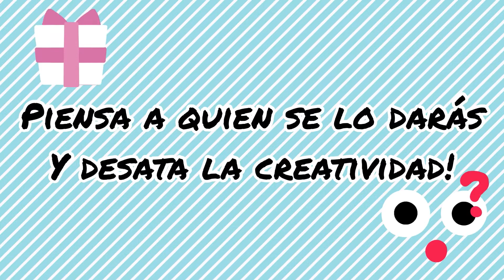Decoracion de frascos de Cristal de Mermeladas / Reciclados/ Tutorial 4 Ideas Diy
Después de hacer la Mermelada con la fruta de Estación ya tenemos unos regalitos para dar, pero no sin antes personalizarlos y ponerles un poco de Nosotr@s!
Aquí te dejo el enlace de cómo hacer Mermelada 👇🏼

Usa lo que tengas en casa, recicla lo que más puedas es una manera de darle una nueva vida a las cosas y así ayudamos al planeta en cierta medida! Un granito de arena más otro hace una gran montaña!
Gracias x acompañarme hasta aquí y animarme a seguir haciendo lo que tanto me gusta! Dios les bendiga en gran manera!!!

 @Mariela Caramela   @Romina Fernández Music  @Damantocastillo @mimovadala @miraquienhabla @maranataalicante